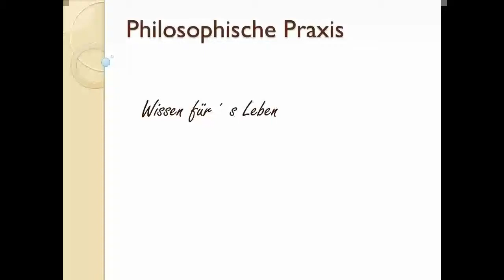Kamingespräch: Was sind Marken? (Philosophie des Stigmas) - Philosophin Dr. Dorchain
DORCHAINS ZEITGEIST
Dr. Claudia Simone Dorchain kommentiert Tagesereignisse